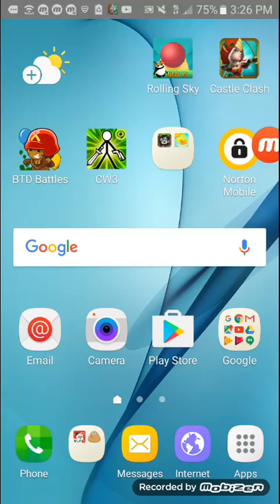Terraria ep1 showing u basics